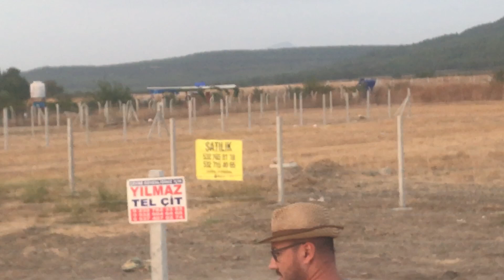(300 BİN TL) MENDERES TEKELİDE TEK TAPU 2200 M2 KÖY YAKININDA ARAZİ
İRTİBAT TEL; 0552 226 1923  VG;
ARAPÇA İNGİLİZCE VE ALMANCA TERCUMANIMIZ VARDIR.
We have got English translators.
Es Gibt einen deutschen übersetzer
تتوفر لدينا مندوبي المبيعات باللغة العربية
    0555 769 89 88       رقم الهاتف